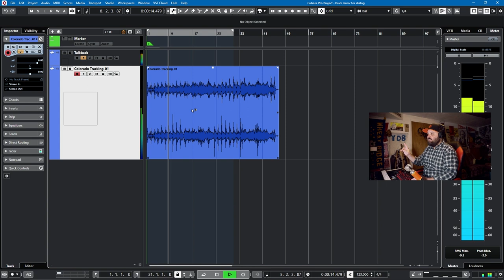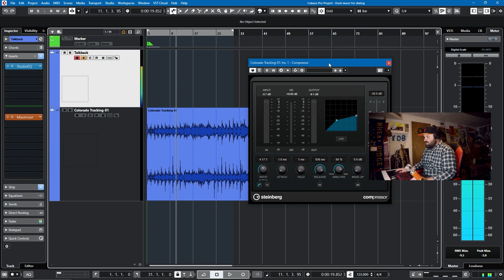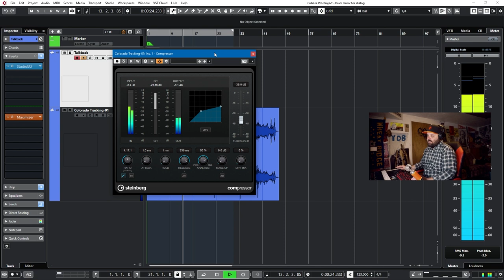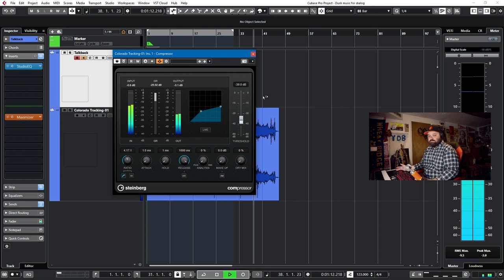Cubase Quick Tip - Using SIDE CHAIN to duck music under voice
In this tutorial I will show you how to use Cubase's built in side-chain functionality to duck music under a speaking voice.